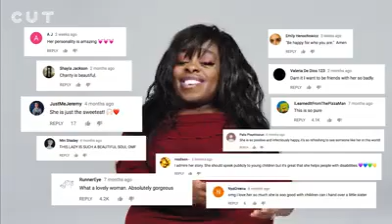Subscribe for updates